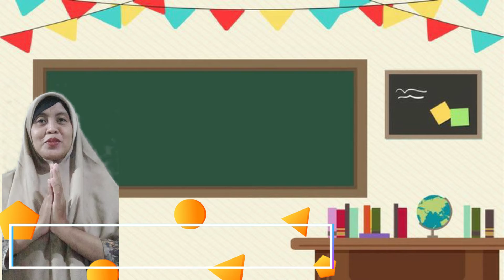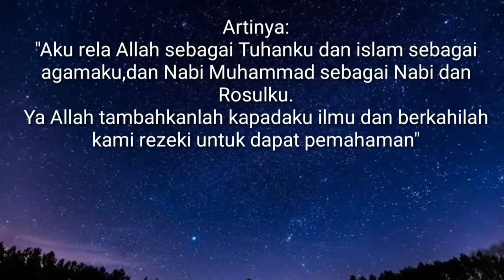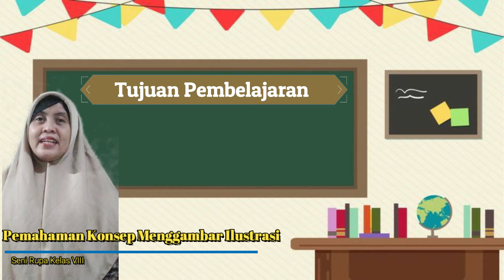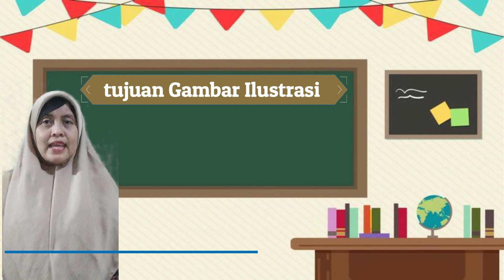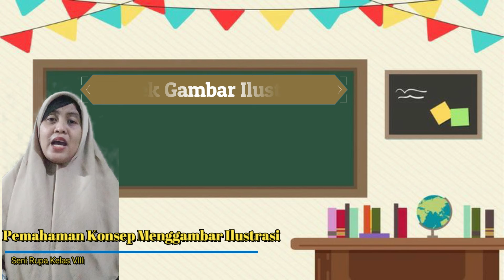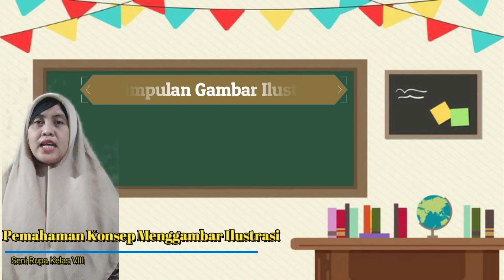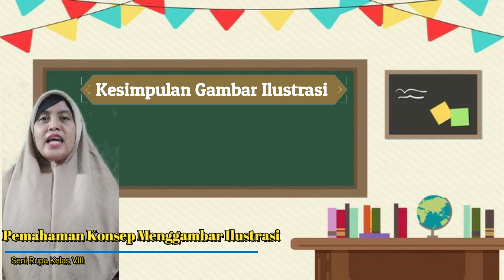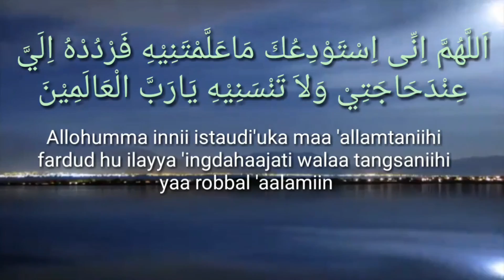KLS 8 PERTEMUAN KE 9 SB